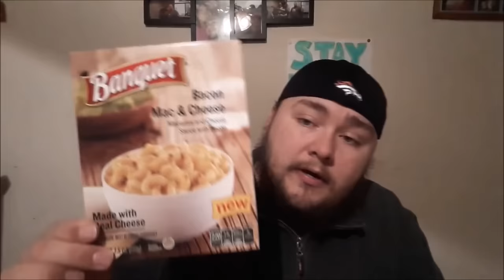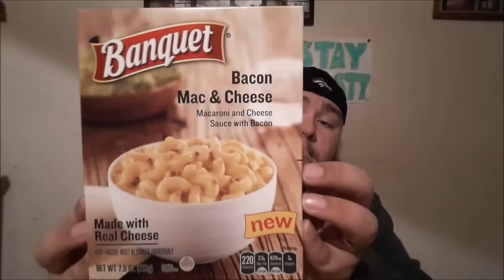Banquet Bacon Mac and Cheese Review + Q&A !?!